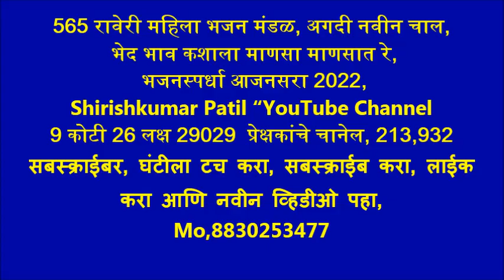565 रावेरी महिला भजन मंडळ, अगदी नवीन चाल, भेद भाव कशाला माणसा माणसात रे, भजनस्पर्धा आजनसरा 2022,